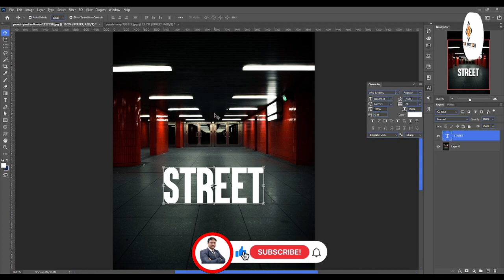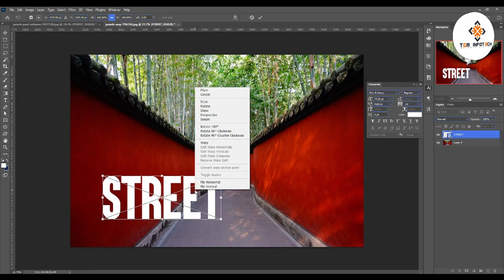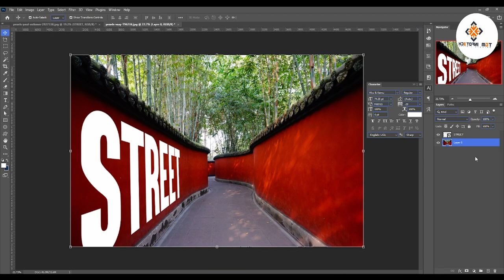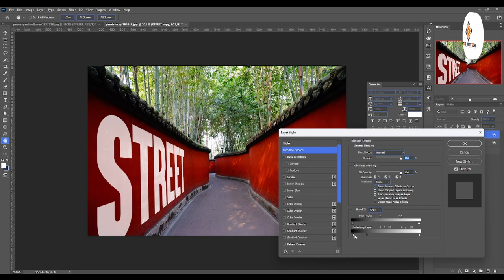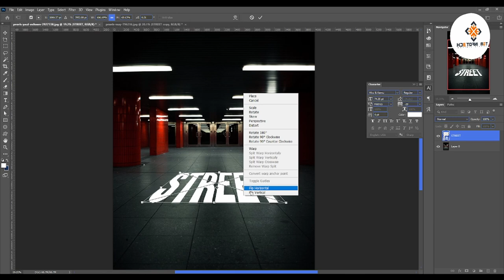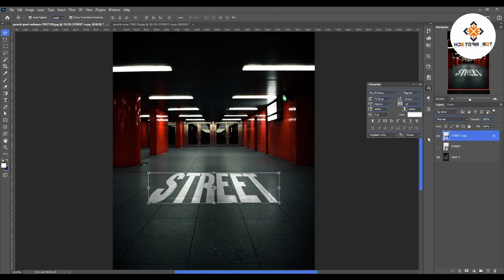Perspective Warp | what is perspective warp | Digital Manjit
🚀 Unlock the full potential of Adobe Photoshop with our in-depth tutorial on Perspective Warp! 📸 Whether you're a seasoned designer or a budding enthusiast, understanding Perspective Warp is a game-changer for your photo editing skills.

🔍 In this tutorial, we'll guide you step-by-step through the intricacies of Perspective Warp in Photoshop. Learn how to effortlessly manipulate perspective, correct distortions, and enhance the realism of your images. 🖼️

🎓 Key Highlights:

Introduction to Perspective Warp: Get a grasp of the basics and understand the power of this advanced tool.
Step-by-Step Walkthrough: Follow along with our detailed instructions to master each aspect of Perspective Warp.
Practical Examples: Explore real-world examples to see how Perspective Warp can transform your photos.
Tips and Tricks: Discover pro tips and tricks to take your Photoshop skills to the next level.
Q&A Session: We've got you covered! Stick around for a Q&A session where we address common challenges and provide solutions.

📌 Whether you're a graphic designer, photographer, or just someone passionate about visual storytelling, Perspective Warp is a must-have skill in your toolkit. Watch now and elevate your Photoshop game to new heights!